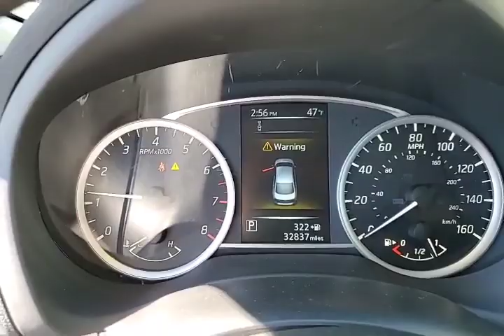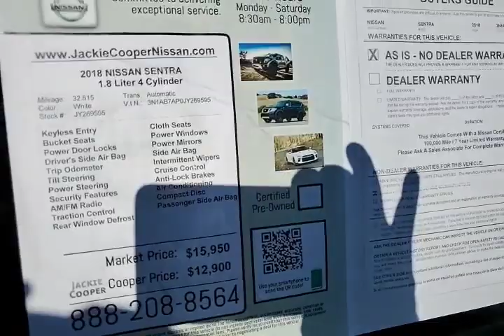2018 Nissan Sentra at Jackie Cooper Nissan Tulsa, OK